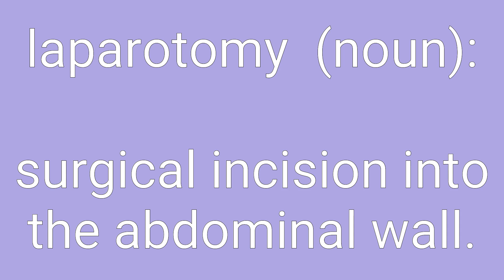Laparotomy Definition & Meaning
Definition of laparotomy in English. Meaning of laparotomy in English. Example of laparotomy. Synonyms of laparotomy. Spelling of laparotomy. How to pronounce laparotomy.

laparotomy means:
1. surgical incision into the abdominal wall.